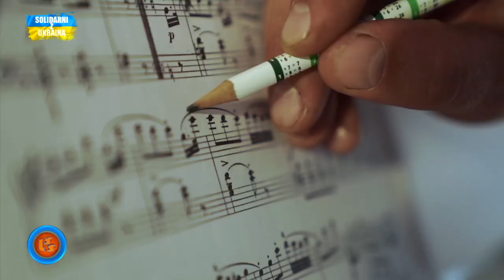Notowanie 805 cz. 1 - 17.09.2023r.